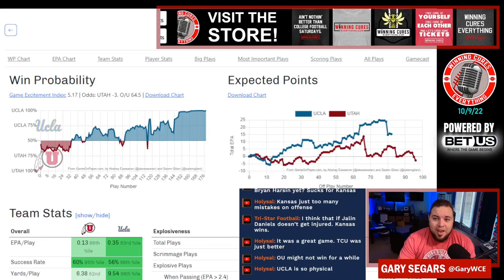UCLA vs Utah quick reaction & recap 2022 College Football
Gary gives his quick reaction, breakdown & recap to UCLA’s big win vs Utah in Week 6 of the 2022 College Football season.  What do we make of UCLA coach Chip Kelly or Utah coach Kyle Whittingham after this one?  What happened here, what do the stats say, etc?